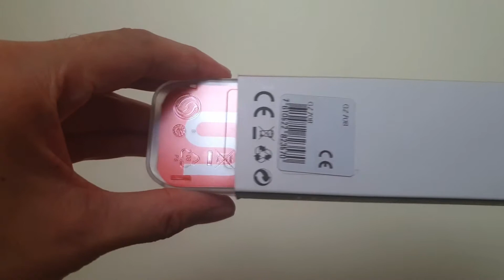Swatch - Olympic Tokyo 2020 Blue Watch GZ708 東京2020オリンピック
This is the Tokyo 2020 Blue watch (GZ708) from the Olympic Games Tokyo 2020 Collection. "Celebrate the Olympic spirit."

The Tokyo 2020 Blue model that depicts the value of the Olympics and passion for sports
has a beautiful blue gradient coloured strap and the Tokyo 2020 Olympics emblem.